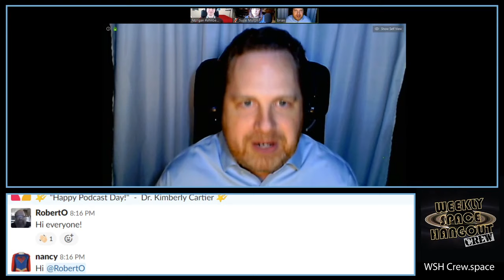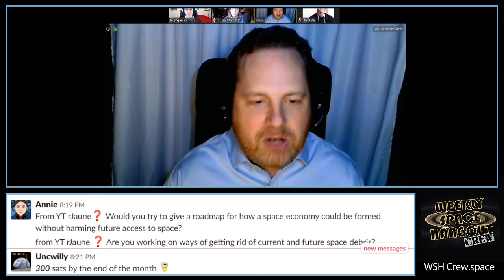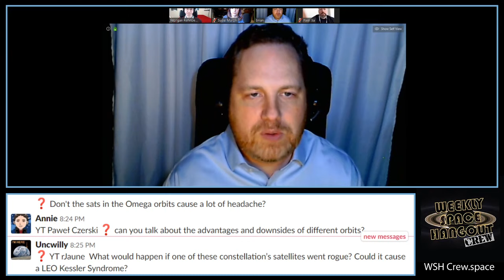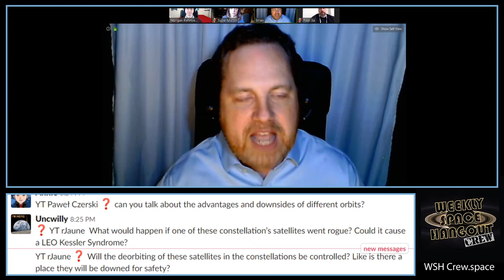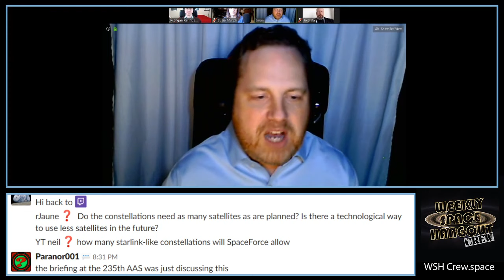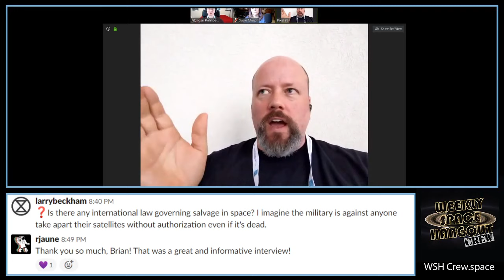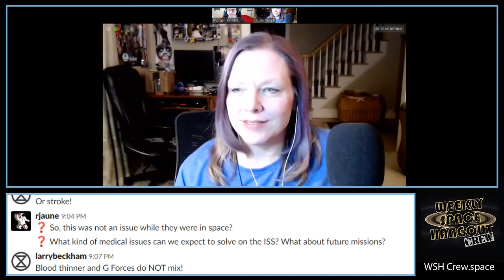Weekly Space Hangout: January 8, 2020 - Dr. Brian Weeden of The Secure World Foundation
Tonight we are pleased to welcome Dr. Brian Weeden, Director of Program Planning at the Secure World Foundation, to the WSH. Brian uses his research on space debris, global space situational awareness, space traffic management, protection of space assets, and space governance to guide the Foundation's future projects. Additionally, Brian organizes national and international workshops to increase awareness of, and facilitate dialogue on, space security, stability, and sustainability topics.

Prior to joining the Secure World Foundation, Brian served nine years as an officer in the United States Air Force where he worked in space and intercontinental ballistic missile (ICBM) operations. As part of U.S. Strategic Command's Joint Space Operations Center (JSpOC), he directed the orbital analyst training program and developed tactics, techniques and procedures for improving space situational awareness.

Brian holds a Bachelor of Science Degree in Electrical Engineering from Clarkson University, a Master of Science Degree in Space Studies from the University of North Dakota, and is also a graduate of the International Space University Space Studies Program.  He has a PhD in Public Policy and Public Administration from George Washington University in the field of Science and Technology Policy.

You can learn morea about the Secure World Foundation by visiting their